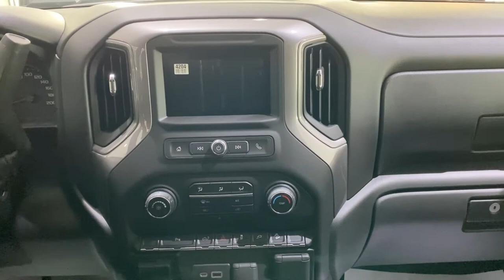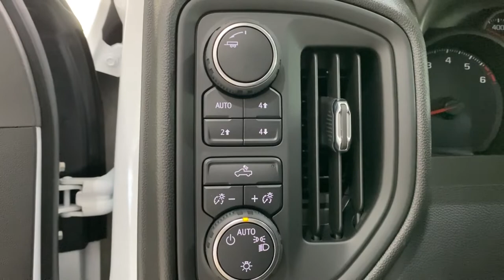مواصفات سلفرادو HD ماكينه 6.6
ماكينه 6.6
6 Speed AT
401 HP
2500 HD
2022
Mohanad
Abu Dhabi
UAE